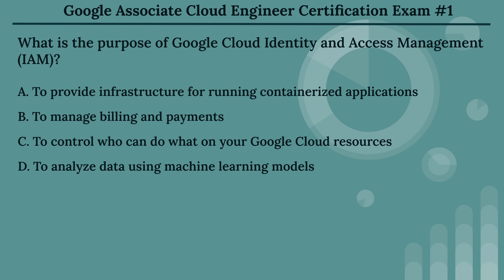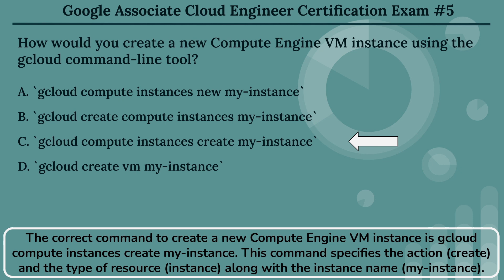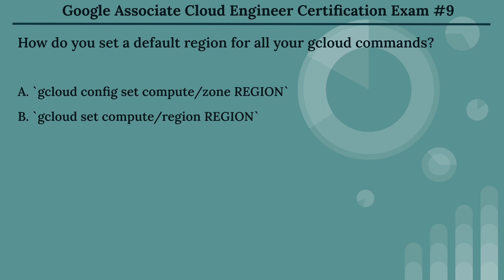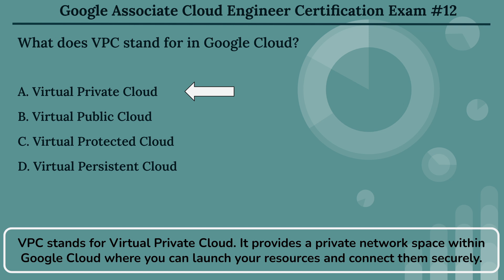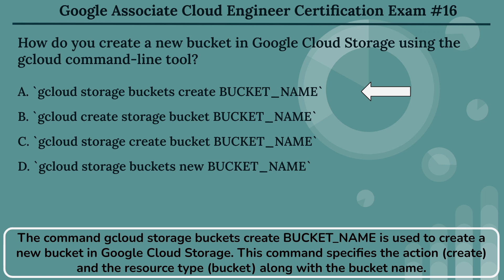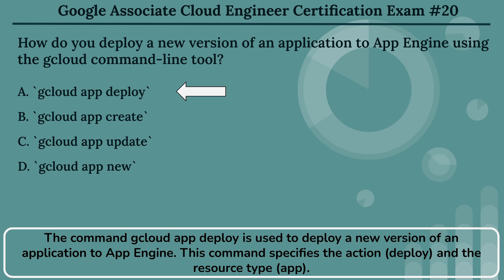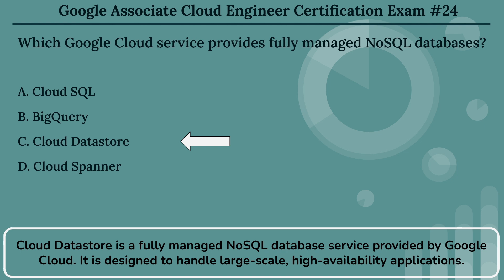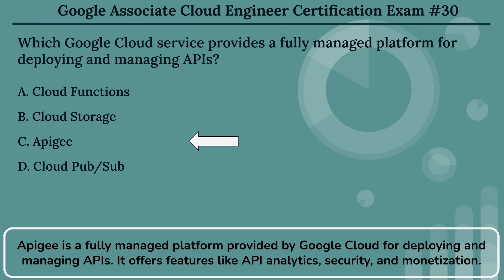Part-1 Goggle Associate Cloud Engineer certifiaction exam @S3CloudHub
Welcome to our comprehensive guide on how to become a Google Associate Cloud Engineer! 🌥️🚀

In this video, we'll cover everything you need to know about the Google Associate Cloud Engineer certification, including:

An overview of the certification
Key skills and knowledge areas tested
Study resources and preparation tips
Exam structure and format
Real-life benefits and career opportunities
Whether you're a cloud computing beginner or an experienced IT professional looking to validate your skills, this certification can open up new career opportunities and help you stand out in the competitive job market.

Leave your questions and comments below, and we'll be happy to help you on your certification journey.